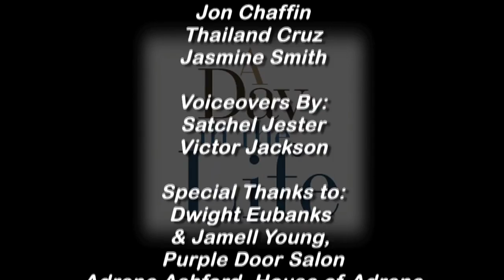Copy of Craig Stewart presents The OFFICIAL "A Day in the Life" Trailer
This trailer serves as a pitch for "A Day in the Life" the cable series & a promo for the stage play.  We welcome your support!!